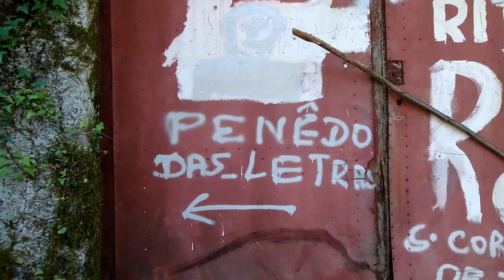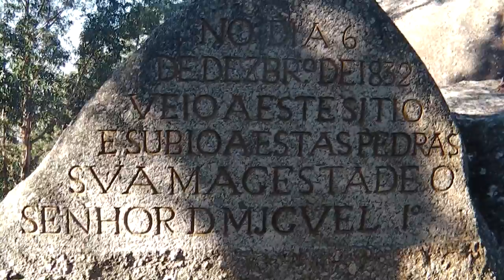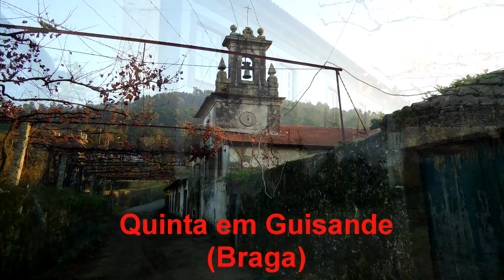Penedo das letras (São Pedro de Oliveira) e Sagrado Coração de Jesus (Guisande Braga)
No dia 6 de Dezembro de 1832 Veio a este sítio e subiu a estas pedras sua majestade o Senhor D. Miguel I